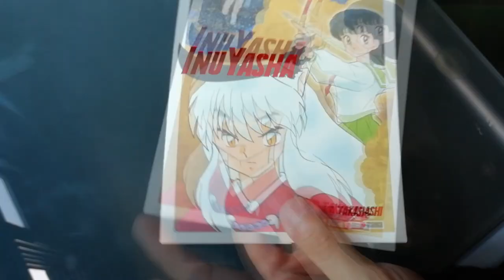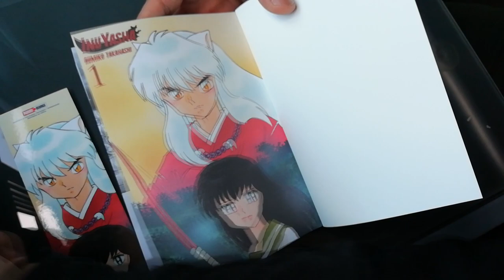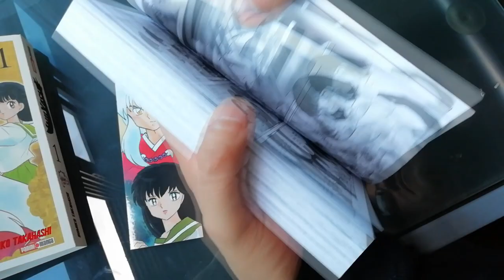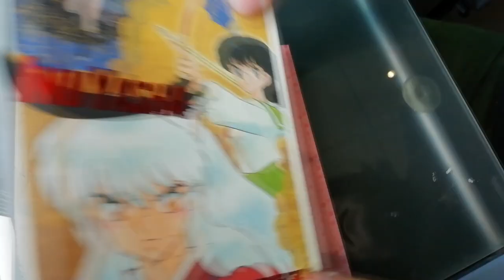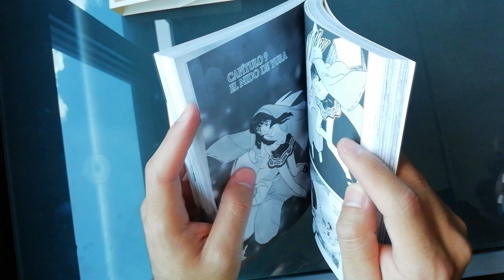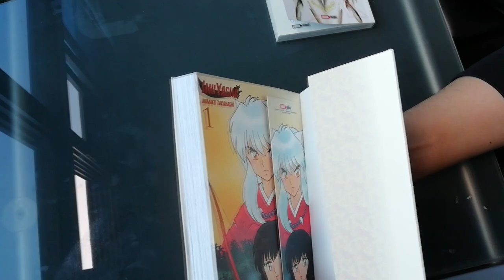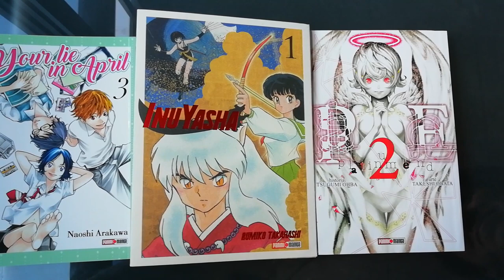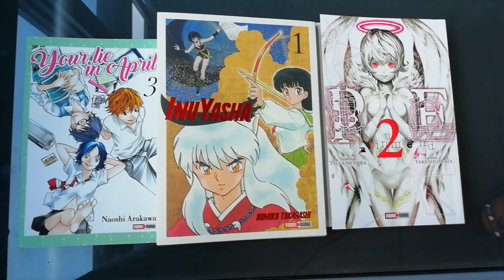Inuyasha - Manga Unboxing y Opinión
¡Bienvenidos a un nuevo video! En esta ocasión les traemos nuestro unboxing y opinión del manga de "Inuyasha", traído a México en una edición especial por Panini. Esperamos sea de su agrado y sígannos para nuevo contenido.